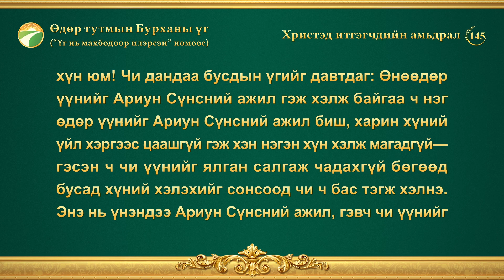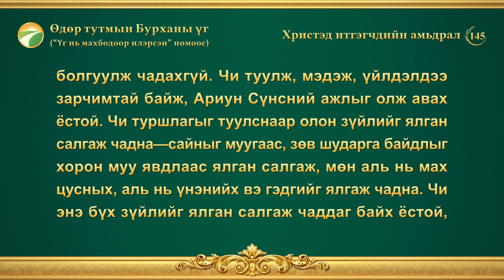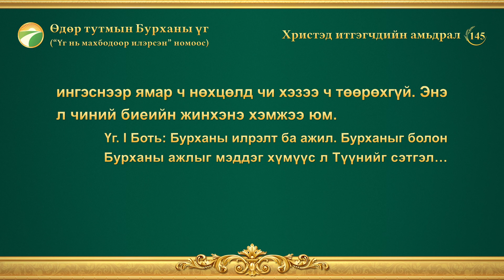Өдөр тутмын Бурханы үг: Бурханы ажлыг мэдэх нь | Эшлэл 145